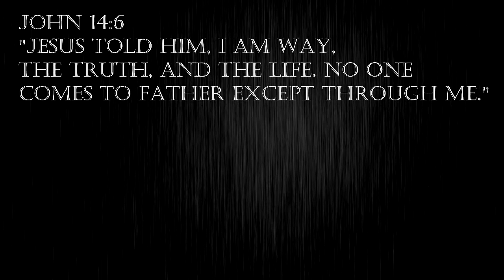HOW TO GET TO HEAVEN/WHAT REPENTANCE REALLY IS | Will Solomon Teaching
Hi everyone I hope you enjoyed the video. This one along with others will be a series of videos dedicated to those who want to learn about a specific topic, and don't feel like searching through our Vlogs to find it.